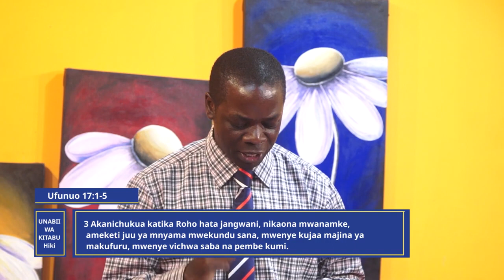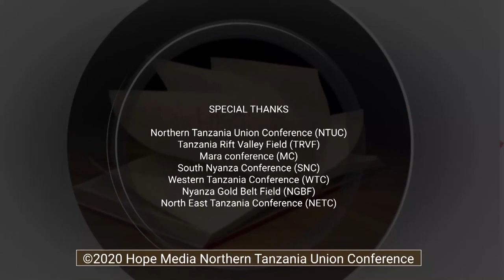UNABII WA KITABU HIKI SEHENU YA 19: KANISA, MWANAMKE KAHABA SEH 1 NA MCHUNGAJI PAUL SEMBA